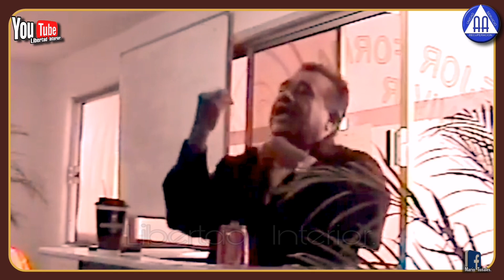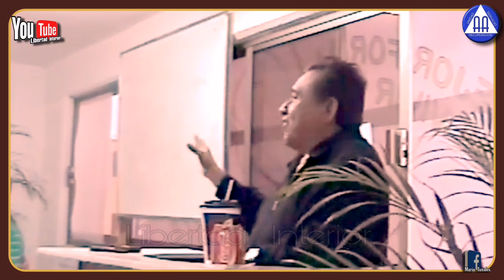MIGUEL ÁNGEL VERDEJO, AA... LA HERIDA DEL RECHAZO. "EXCELENTE EXPOSICIÓN" *Tienes que verlo*.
El padrino Miguel Ángel Verdejo en el grupo de Avance Naucalpan, con el tema LA HERIDA DEL RECHAZO. Una magnífica exposición.
Vamos a aprender del maestro, mente alerta y receptiva. F24hrs ✌️